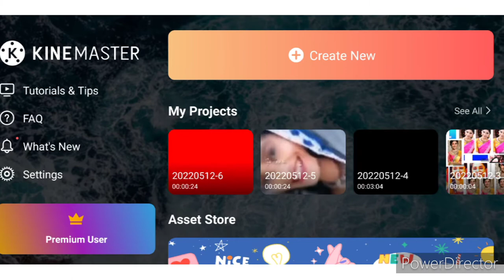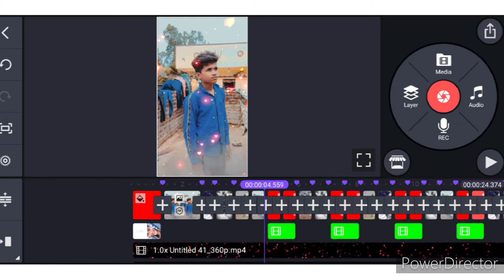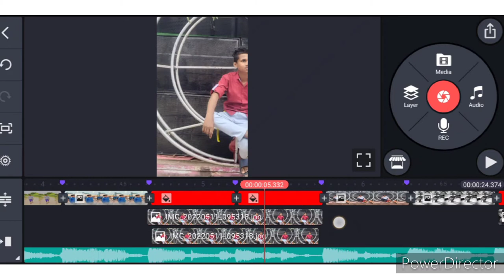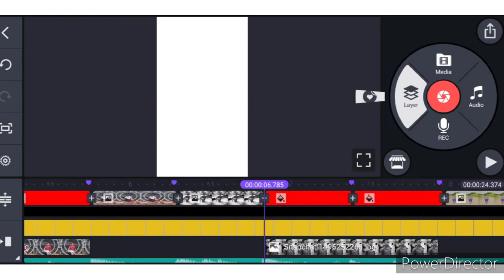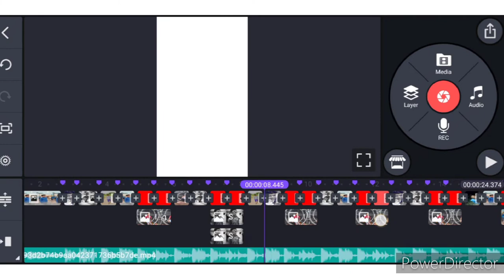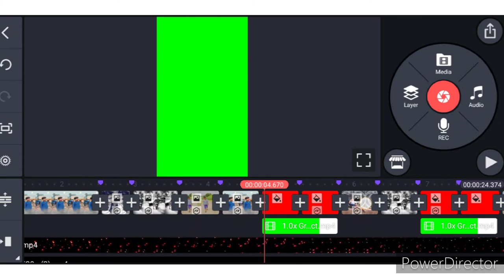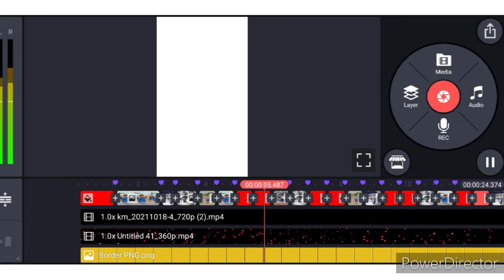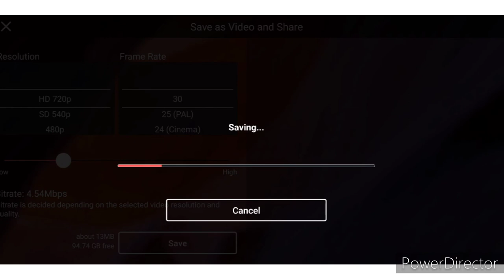How to create on banjara song #st banjara song par kaise edit kare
#st banjara song par editing//kinemaster me kaise edit karna#
#New trending whatsapp status st banjara song par editing/
#st banjara song par editing
#st banjara dj song par video kaise edit karna
st banjara dj song for status editing
All status editing
Sweet heart shiva edit
Sweet heart a to z editing
KineMaster sare video kaise banaye